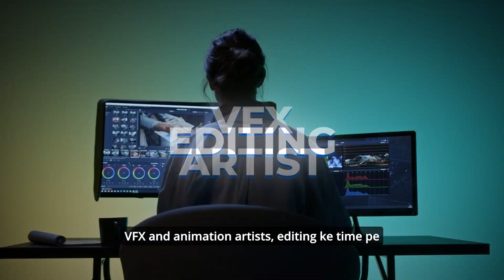VFX Industry is Booming 💥Know Why🧐50 Reasons To STAY IN INDIA [Reason 23]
Dive into the dynamic realm of VFX as a promising career choice right here in India! 🎬✨ In this video, we unveil the exciting landscape of visual effects, demonstrating how it goes beyond creativity to become a lucrative profession. Witness firsthand the potential to turn your passion for VFX into a thriving source of income. From jaw-dropping visual spectacles to career success stories, discover why choosing VFX can be a game-changer. 🌐💰 Explore the immense opportunities that await in the Indian VFX industry, serving as a compelling reason for individuals to pursue and stay in the country. Embrace the fusion of creativity and financial growth with VFX! 🚀💡